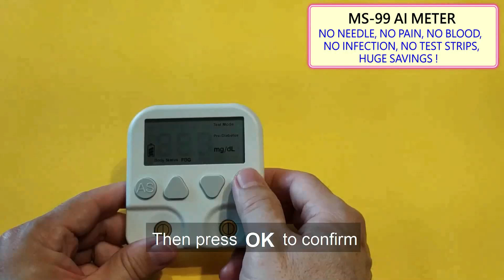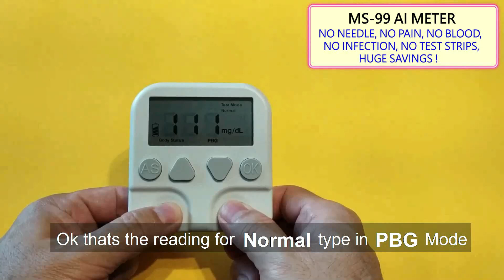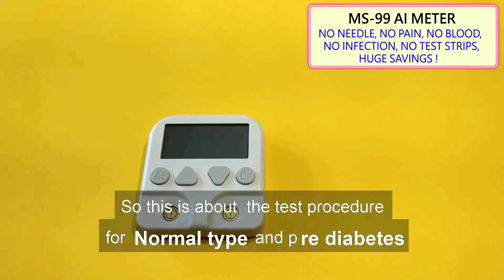MS-99 AI METER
This tutorial video shows how the MS-99 AI Meter tests for Normal, Pre-diabetes, and Type 2 diabetes.

The step-by-step process with English subtitles helps you understand the product better.